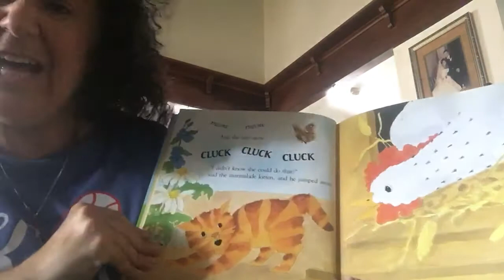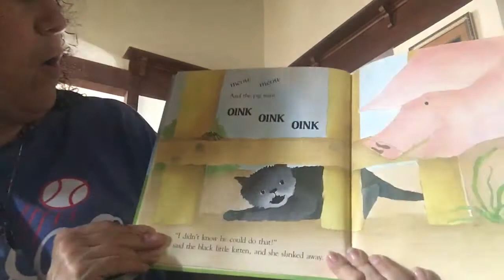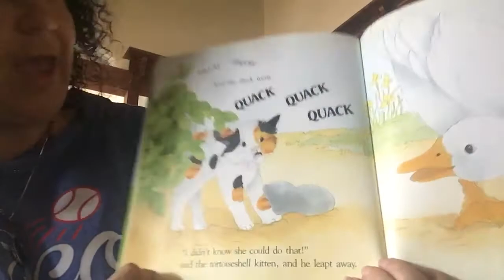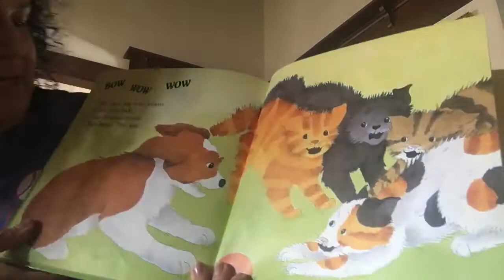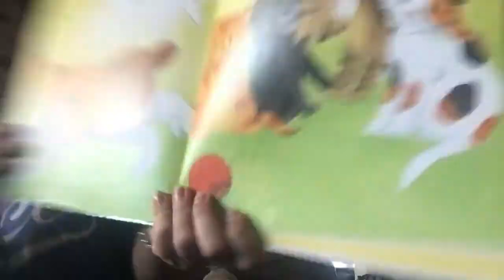Read aloud- Four fierce kittens